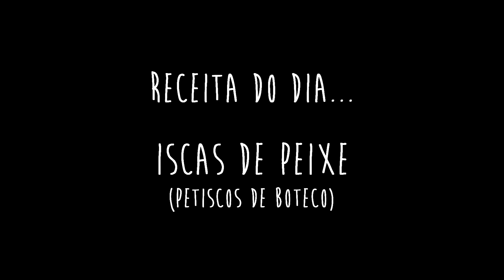Receita Petiscos de Boteco (Iscas de Peixe) - Pitadas do Sal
Salve meus queridos pitadeiros, aspirantes a chefs. Está no ar mais uma receita deliciosa e simples de fazer. Petiscos de Boteco (parte Dois). Dessa vez ensinamos a fazer as deliciosas iscas de peixe. Assista!